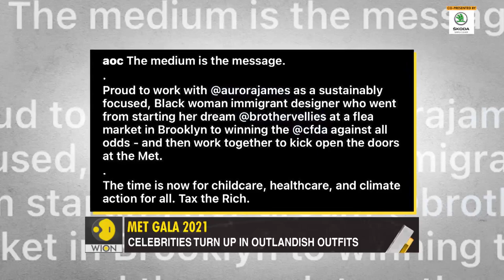Gravitas: Met Gala 2021: Fashion, Flamboyance & Absurdity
The Met Gala 2021 has caused quite a stir. U.S. Congresswoman AOC is being slammed for her 'tax the rich' gown. Kim Kardashian is facing flak for
her head-to-toe black ensemble. Palki Sharma gets you a report on the best & worst of the 'Olympics of fashion'.